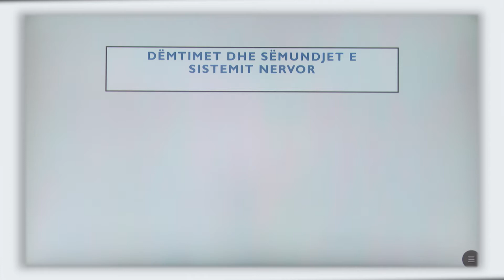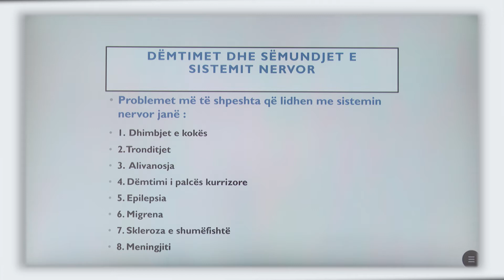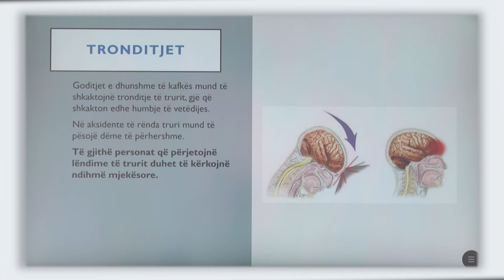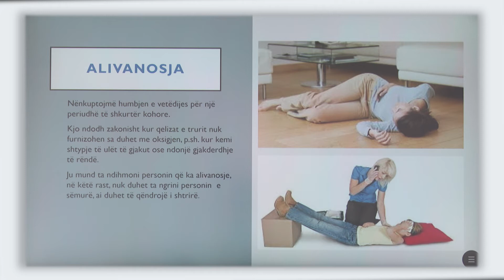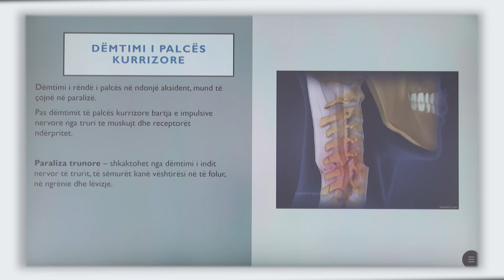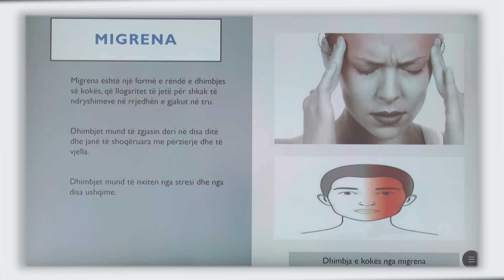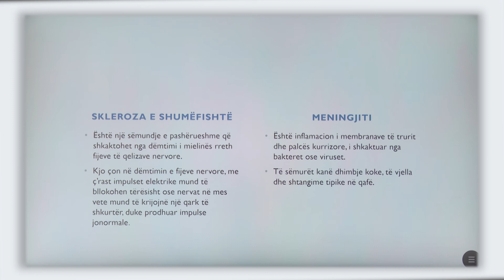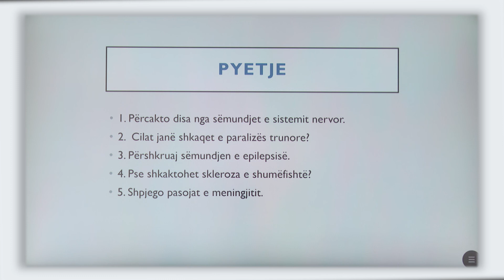7 06 039 - Java 20 - Biologji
dëmtimet dhe sëmundjet e sistemit nervor me pasoja të mëdha për shëndetin